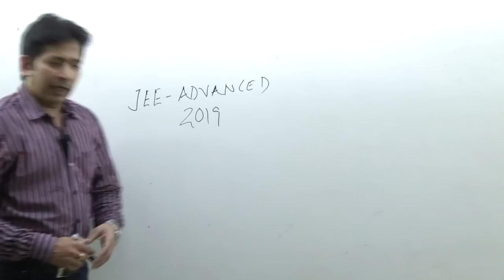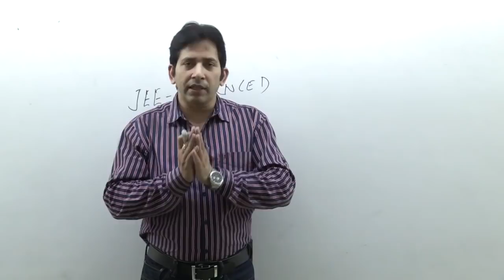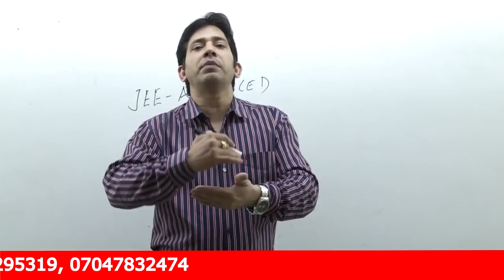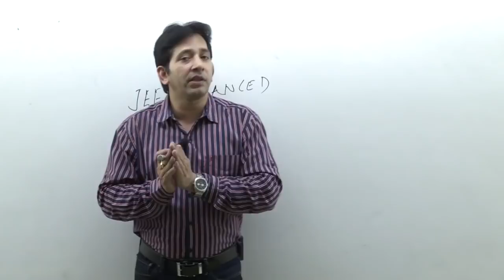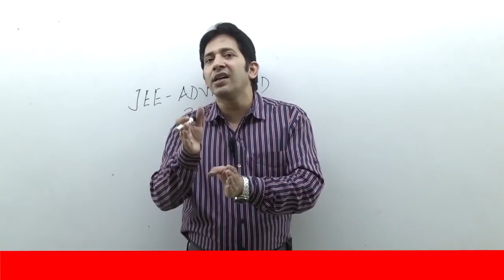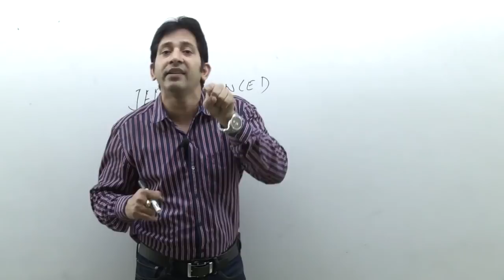JEE-Advanced 2019 Last 40 Days Preparation plan